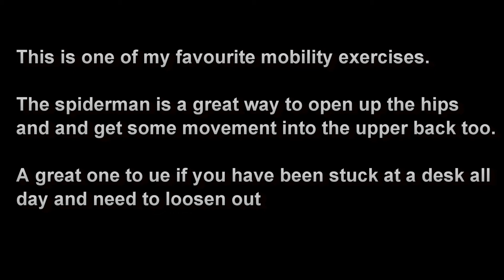Mobility Exercise - Spiderman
This is one of my favourite mobility exercises.

The spiderman is a great way to open up the hips and and get some movement into the upper back too.

A great one to use if you have been stuck at a desk all day and need to loosen out

Let me know how you get on with this.

For more of our easy Home Workouts or to see what else we have to offer pop over to any of these links

Or for any questions at all hit me up on

I am a dad, a husband and fitness coach that specializes in helping busy parents to improve the quality of their lives.

I cut through all the confusion out there and use what I call "Practical Paleo" to help parents look, feel and move better.

I make food and exercise enjoyable, realistic and sustainable for busy parents without having to diet or spend hours in the gym.